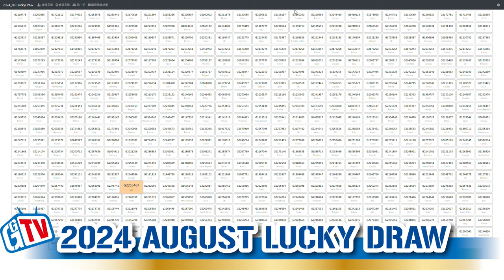G&G Armament Lucky Draw August 2024